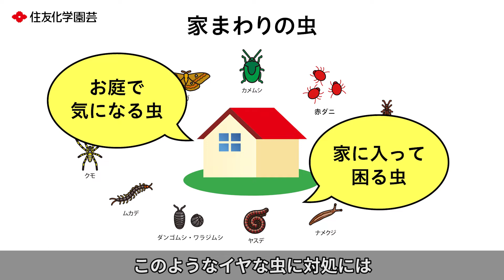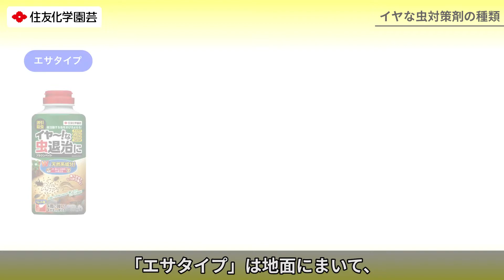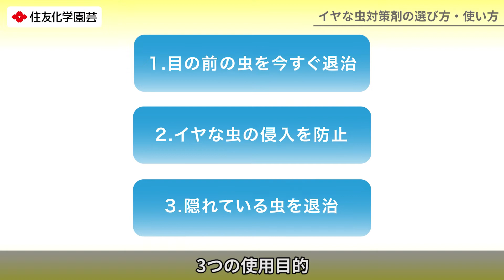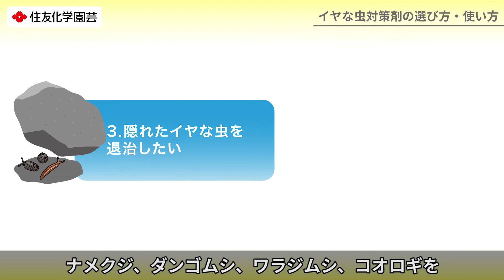【家まわりのイヤな虫対策】イヤな虫退治剤の選び方・使い方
■家まわりのイヤな対策
・家まわりのイヤな虫を退治する薬剤の使い方の説明です。
・薬剤を正しく選べば「家に入って困る虫」や、「お庭で気になる虫」を効果的に退治できます。

〈家の入って困る虫〉
・「カメムシ」「ガ」「マイマイガ」「コバエ」「クモ」「ムカデ」「ダンゴムシ」「ワラジムシ」
〈お庭で気になる虫〉
・「ヤスデ」「ゲジ」「ナメクジ」「アリ」「羽アリ」「赤ダニ（タカラダニ）」「ユスリカ」「チョウバエ」
・外来種の「ヒアリ」「セアカゴケグモ」退治もできます。

【内容】
00:00 家まわりイヤな虫
00:51 イヤな虫退治剤の種類
01:42 選び方・使い方

02:07　目の前の虫をすぐに退治！
02:17 「スプレータイプ」

02:51 侵入を防ぎたい！
03:06「粉タイプ」

03:24　隠れたイヤな虫を退治したい！
03:06「エサタイプ」
※ペットのそばでも使用可能です。

【商品ページ】
〈飛ぶ虫、這う虫様々な虫退治に！〉
・不快害虫スプレー（速効）
〈這う虫の侵入防止効果　約3ヵ月！〉
・不快害虫粉剤（速効＋3ヵ月持続）
〈ナメクジ、ダンゴムシ、ワラジムシ、コオロギをおびき寄せて退治！〉
・ブラウンベイト（誘因）